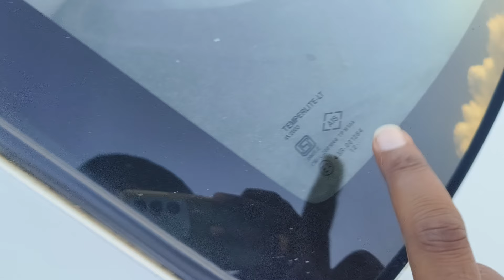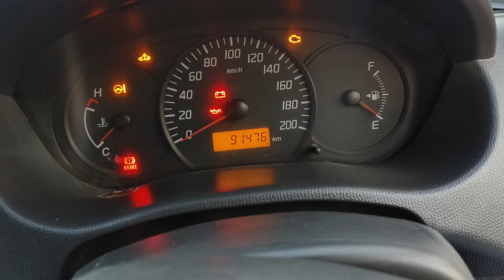2012 Swift dzire టూర్ అమ్మబడును 🤙 call 9:am to 7pm 9029496999